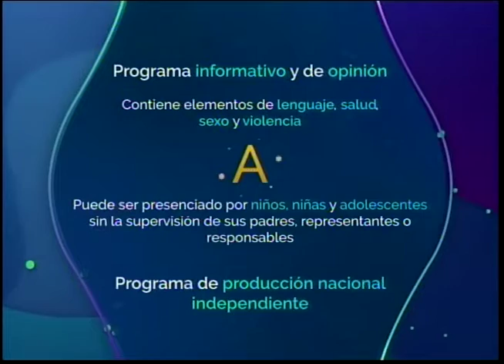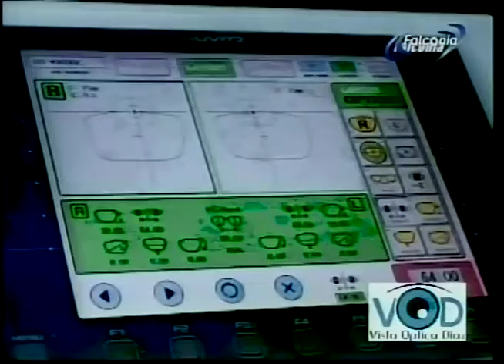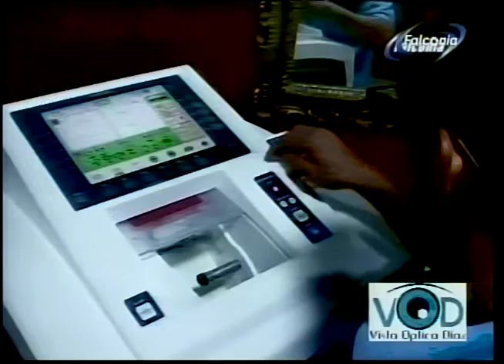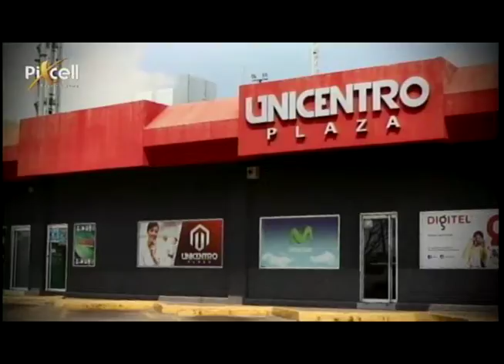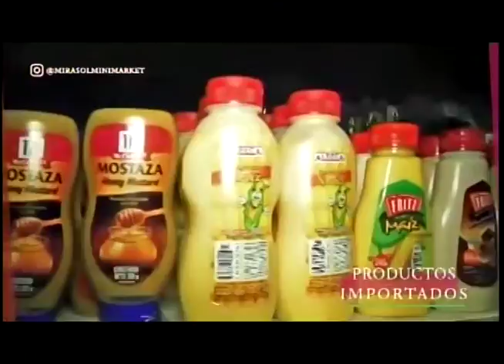DESAYUNO DE NOTICIAS 02 11 2021 FRANK ATACHO